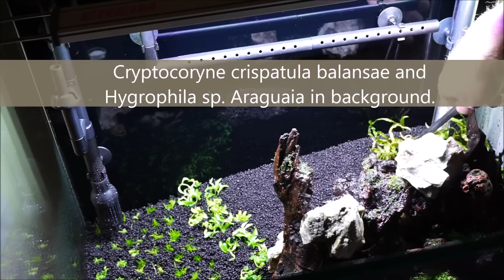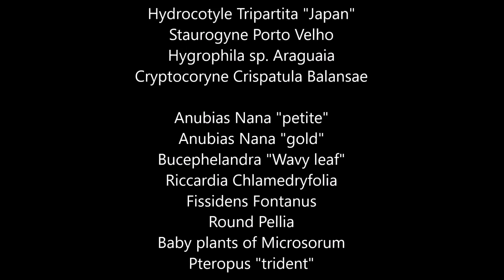The Devil`s cliff - planting (December 2016)